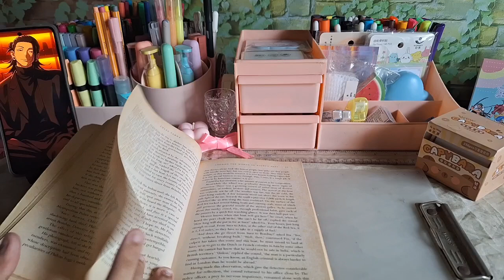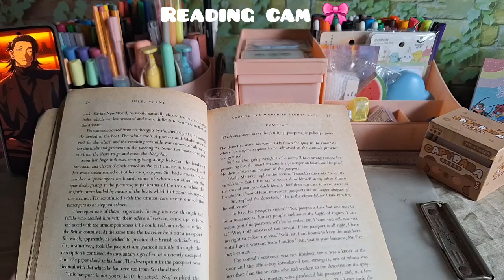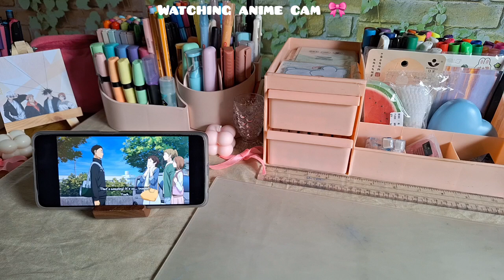a cozy vlog 🍧: after exams, relaxing, anime, books 🧸| aesthetic vlog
1) How old are you ?
Ans - 18
2) What major are you taking ?
Ans - Law
3) What apps do I use for editing ?
Ans - Video editing -  Canva
Thumbnail editing - Picsart , Phonto